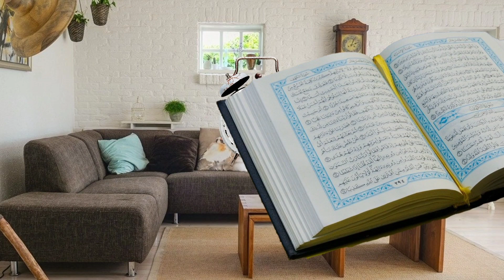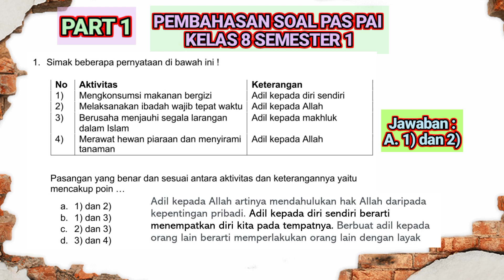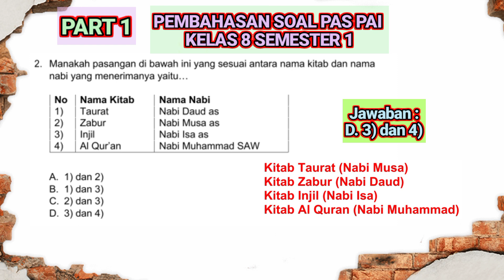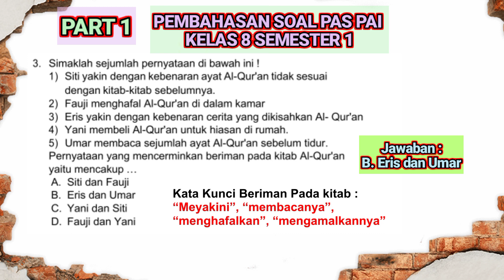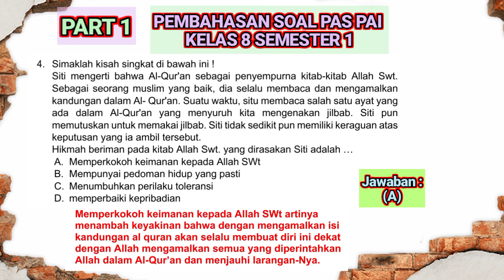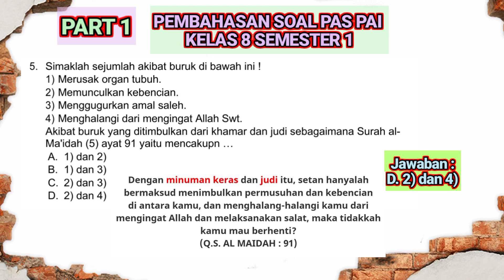Pembahasan Soal PAS PAI SMP/MTS Kelas 8 Semester 1 (Part 1)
Pembahasan Soal PAS PAI SMP/MTS Kelas 8 Semester 1 (Part 1) adalah Pembahasan soal pas agama Islam kelas 8 smp semester 1. Disini merupakan latihan soal pas PAI mts kelas 8 semester 1.